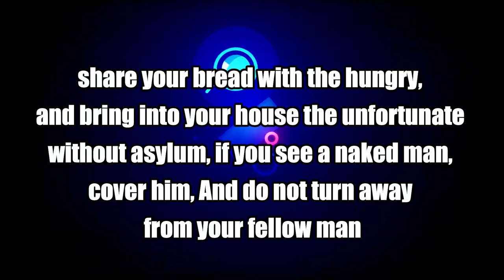Food distribution by Liloba na Nzambe Church, South-Africa: 23-03-2024. ISAIAH 58:7